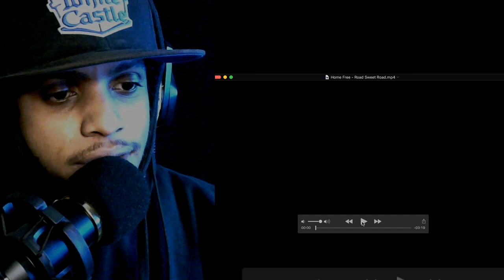First Time Hearing - Home Free - Road Sweet Road @HomeFreeGuys I REACTION